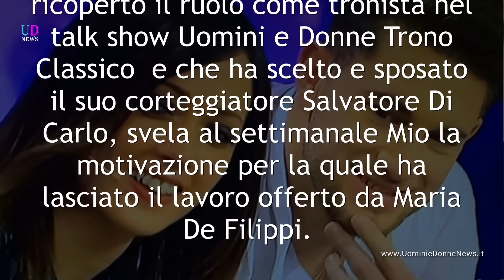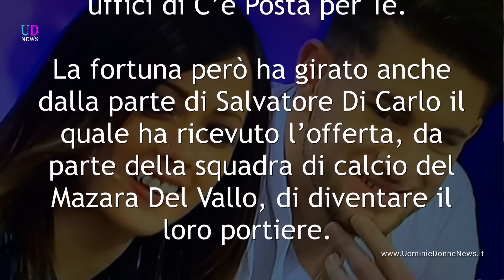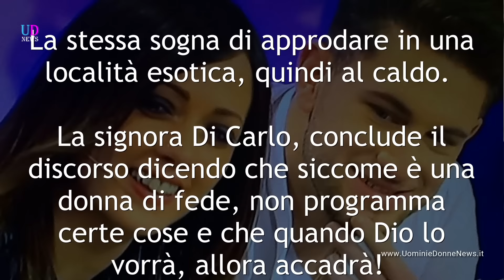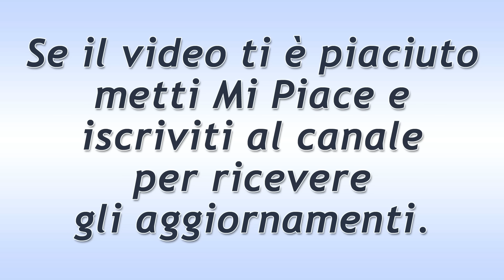Teresa Cilia ecco perchè ha lasciato il lavoro a C’è Posta Per Te!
Teresa Cilia, tronista a Uomini e Donne e moglie di Salvatore Di Carlo, svela ad un settimanale perchè ha lasciato il lavoro offerto da Maria De Filippi!